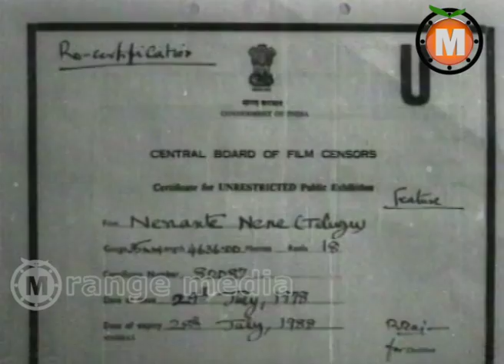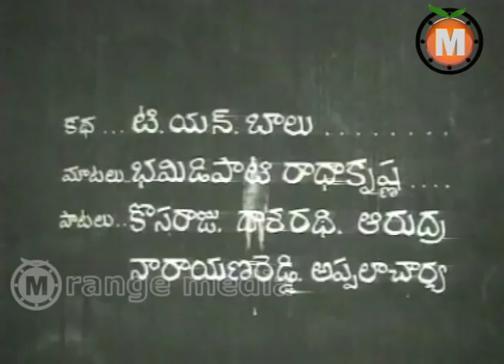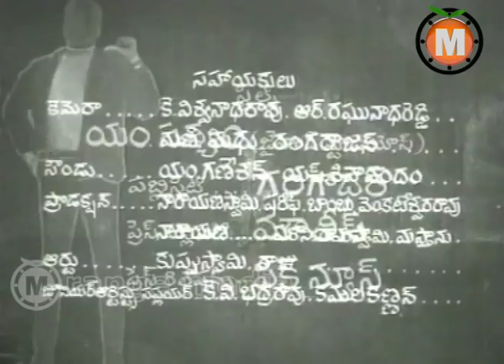Nenante Nene Telugu Movie Part 1- Krishna, Kanchana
Nenante Nene Telugu Movie || Krishna, Kanchana

Movie: Nenante Nene Telugu Movie

Cast: Krishna Ghattamaneni, Krishnamraju, Kanchana, Sriranjaani
Director: V. Ramachandra Rao